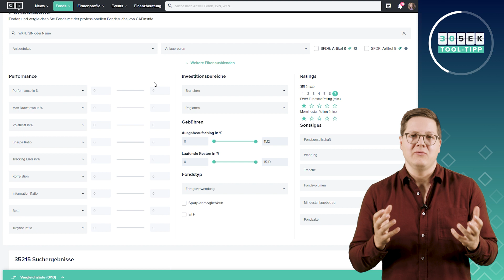Weitere Filter der Fondssuche | 30 Sekunden Tool-Tipp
In diesem Tool-Tipp zeigen wir Ihnen, welche weiteren Filter Ihnen unsere Fondssuche noch bietet, damit Sie die optimale Produktentscheidung treffen können.